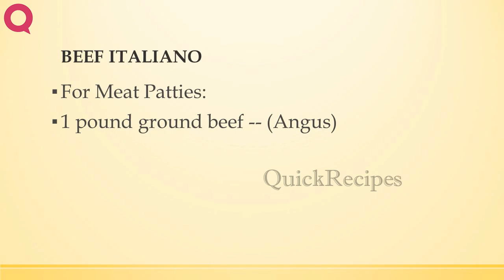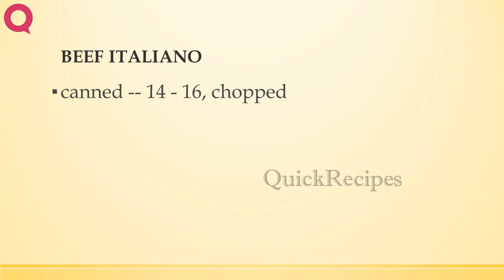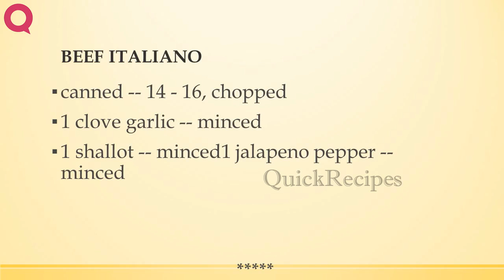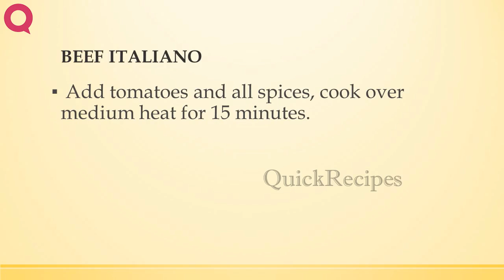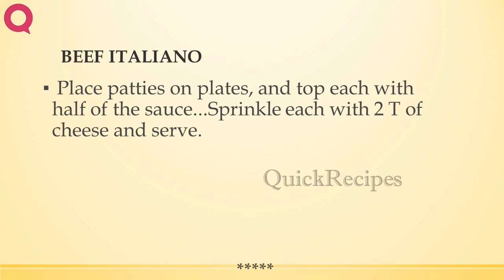BEEF ITALIANO | EASY TO LEARN | QUICK RECIPES